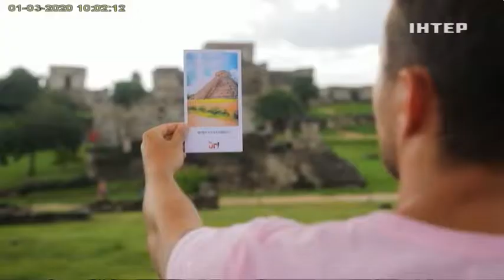Орел и Решка. Чудеса света-2_ТМ Join Up профайл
Свяжитесь с нами:
Украина, 01601, Киев, ул. Бульварно-Кудрявская, 22

Ukraine, 01601, Kiev, Bulvarno-Kudryavska Str., 22 (Vorovsky str. 22)